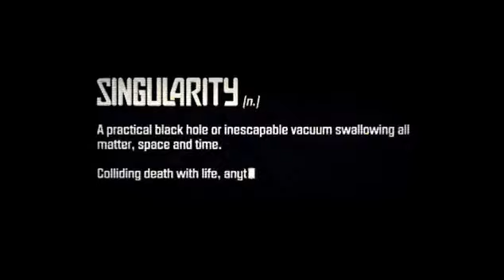Singularity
Un juego de acción donde podremos viajar por el tiempo, para utilizarlo según nos convenga más, todo en un ambiente apocalíptico producido después de una explosión que ha destuido nuestro mundo.